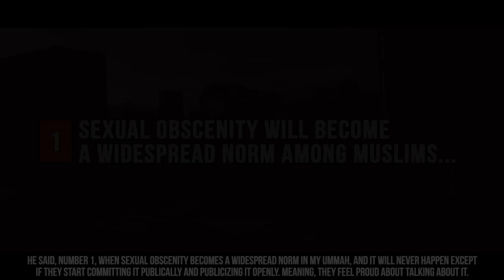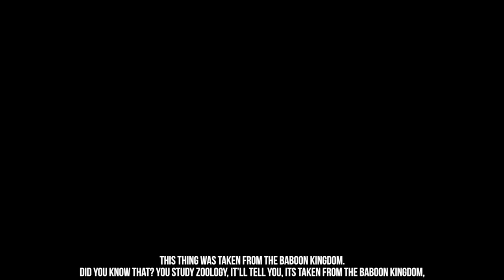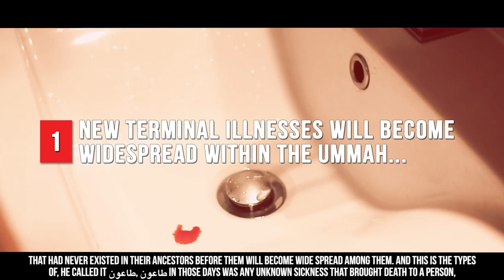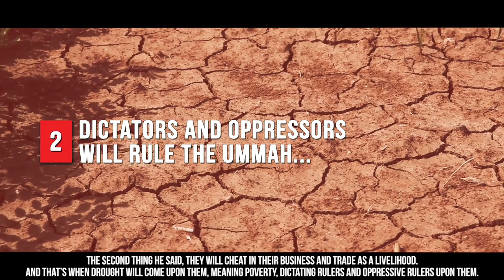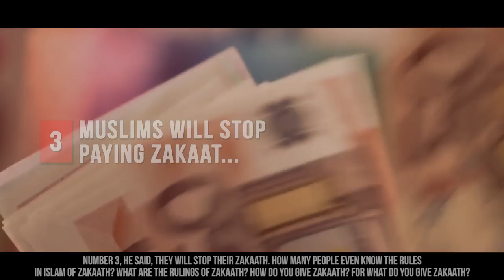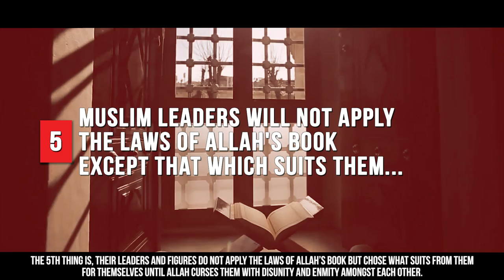5 Bad Things That Will Happen Before The World Ends - Mind-Blowing Predictions Of Muhammad (ﷺ)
5 Bad Things That Will Happen Before The World Ends - Mind-Blowing Predictions Of Muhammad (ﷺ)

Speakers: Ustadh Bilal Assad